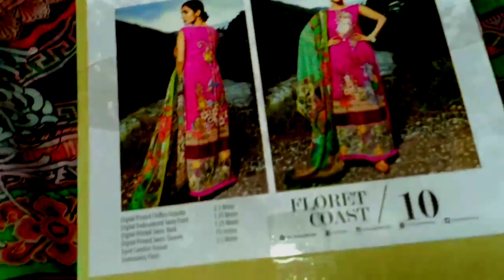Brand name morja are available by mom's collection